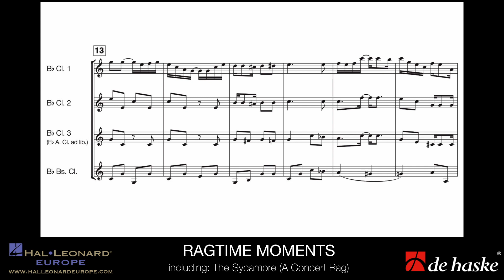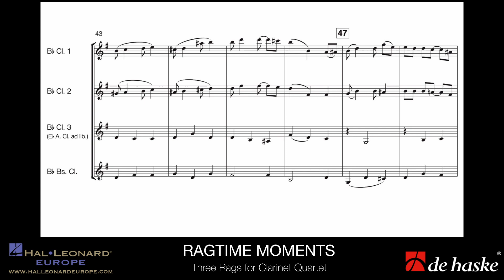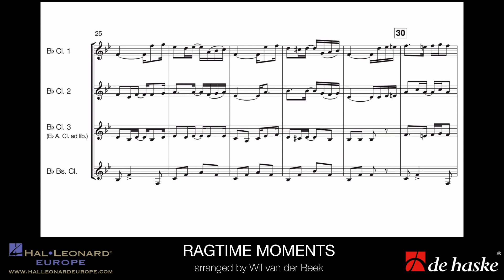Ragtime Moments – Scott Joplin arr. Wil van der Beek – for Clarinet Quartet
De Haske Clarinet Series – Intermediate - Advanced – 10:00

Three Rags for Clarinet Quartet
• The Strenuous Life (A Ragtime Two Step)
• Pleasant Moments (Ragtime Waltz)
• The Sycamore (A Concert Rag)

When you say Scott Joplin, you say ragtime. The American pianist and composer Joplin (1868–1917) has written more than one hundred rags (including the famous ‘Maple Leaf Rag’ and ‘The Entertainer’) and received the nickname “King of Ragtime”.
This musical genre is easily recognisable: a syncopated melody accompanied by a rhythmically simple, straight bass line. Since these two elements do not sound precisely simultaneously, but sometimes even collide, the music contains a lot of swing. Hence the name of the genre: the term ragtime stems from the ‘ragged time’ between melody and bass line.
Most rags have been written for the piano. Around the year 1900 they were immensely popular, largely thanks to Joplin himself. After his death, the era of ragtime as mainstream music ended. Beginning in the 1970s, the interest in Joplin started to increase again, especially owing to the popular film The Sting which featured some of his compositions, including ‘The Entertainer’.
The three rags brought together in this arrangement may not be Joplin’s most well-known works, yet they are certainly of a high standard.